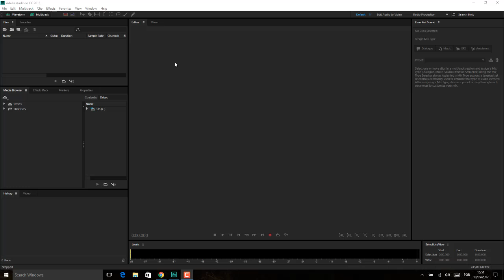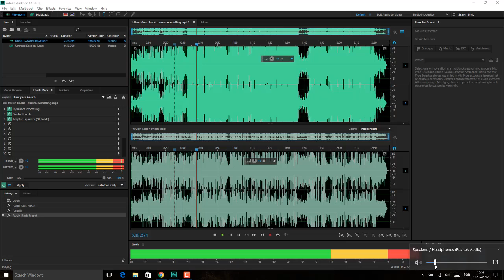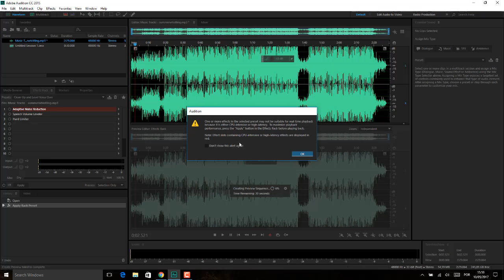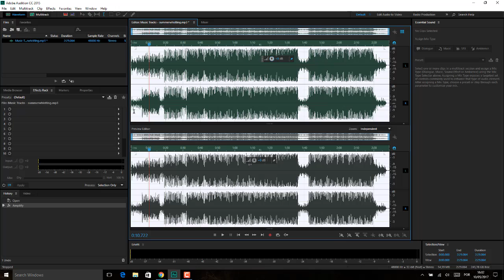Adobe Adition Aula 06 PAINEL EFEITOS AULA 01